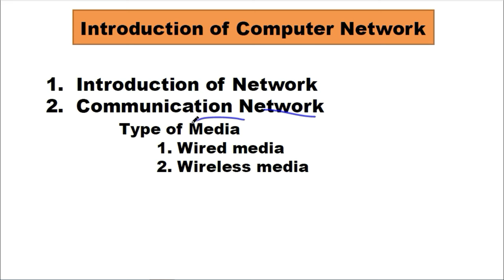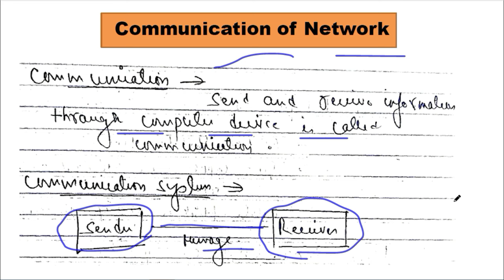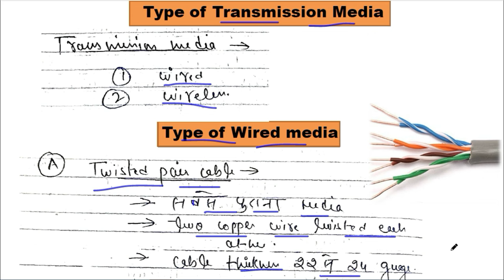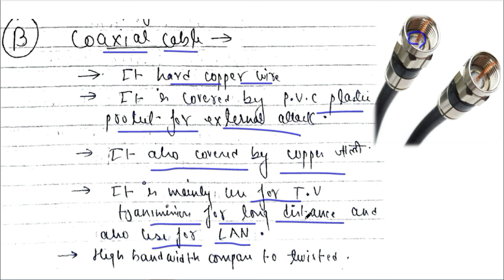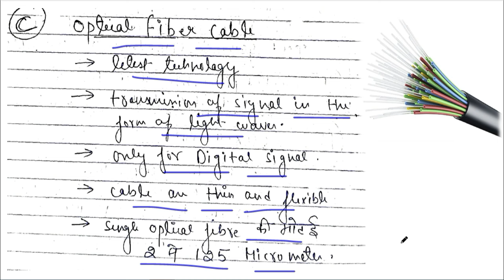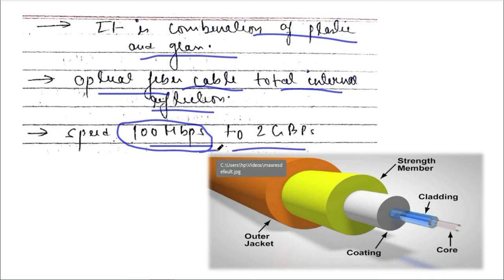RRB Technician Grade 1 Classes | RRB Computer Classes, RRB Technician Computer Science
RRB Technician Grade 1 Classes | RRB Computer Classes, RRB Technician Computer Science | RRB technician networking classes | RRB technician networking previous year questions
basic computer and application for rrb technician grade 1,
rrb technician computer classes 2024,
computer class for rrb,
rrb technician cbt 1 syllabus,
computer classes for rrb technician grade 1,
rrb technician grade 1 signal computer classes,
computer class for railway exam,
rrb je computer class